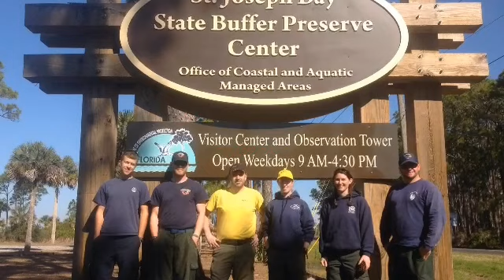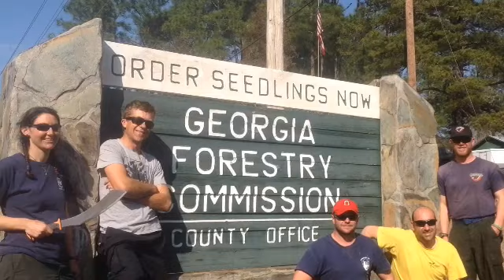2014 Page S2T5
Drew Page was the field coordinator for this module during the February session.  They burned with a new cooperator at the St. Joe Bay Buffer Preserve (FL), as well as the Georgia Forestry Commission and Lake Louisa State Park and Colt Creek State Park in FL.  They conducted 10 burns totaling 1,459 acres.